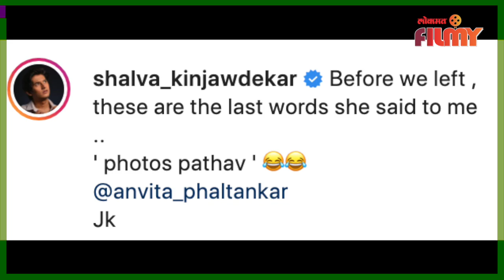Yeu Kashi Tashi Mi Nandayla Last Episode Shooting | ...अखेर तो क्षण,ओम-स्विटूचा सेटवरचा शेवटचा दिवस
येऊ कशी तशी मी नांदायला या मालिकेने अल्पावधीतंच प्रेक्षकांची मनं जिंकली होती. सामान्य कुटुंबातील मुलगी स्विटू आणि श्रीमंत कुटुंबातील मुलगा ओम यांची हळूहळू फुलत जाणारी लव्हस्टोरी  प्रेक्षकांना भावली. इतकंच नाही तर या मालिकेतील प्रत्येक कॅरेक्टर हे प्रेक्षकांचं फेव्हरेट होतं. ओमची भूमिका साकारणा-या शाल्वचं दोन दिवसांपूर्वीच शूटींग संपलं होतं. त्यावेळी स्विटू म्हणजेच अन्विताने त्याच्यासोबतचा गोड फोटो शेअर करत द वन व्हेअर अनदर चाप्टर एन्ड्स अशी पोस्ट केली होती. त्यांच्या हा गोड फोटोला प्रेक्षकांनी खूप प्रेम दिलं.  तर ओम म्हणजेच शाल्वने स्विटू आणि त्याचे फोटो शेअर करत मस्त कॅप्शन दिलंय. आम्ही निघण्याआधी स्विटूचे माझ्यासाठी जे दोन शेवटचे शब्द होते ते म्हणजे फोटोज पाठव... Dipali vo